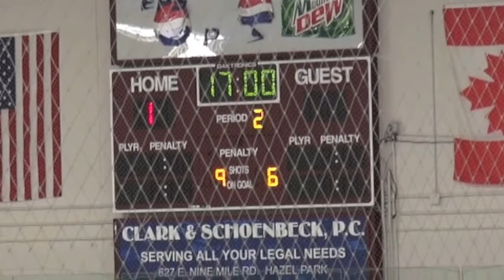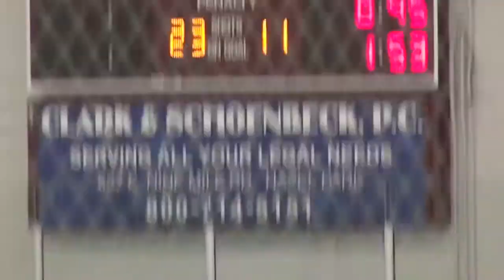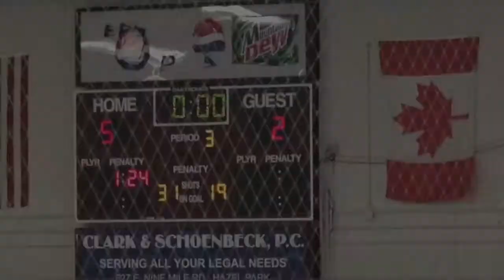dec 15 bu ag rochester united